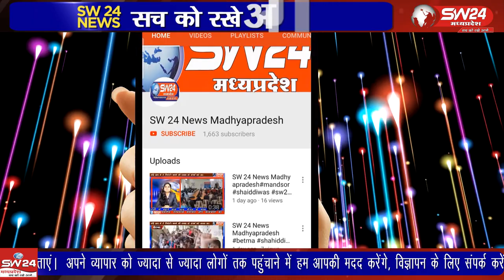Bhojakhedi- मेरी पंचायत, मेरी चैपाल आज से हम मेरी पंचायत मेरी चैपाल कार्यक्रम शुरू कर रहे हैं।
Bhojakhedi- SW 24 News Madhyapradesh bhojakhedi SW24news #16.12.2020
मेरी पंचायत, मेरी चैपाल आज से हम मेरी पंचायत मेरी चैपाल कार्यक्रम शुरू कर रहे हैं।